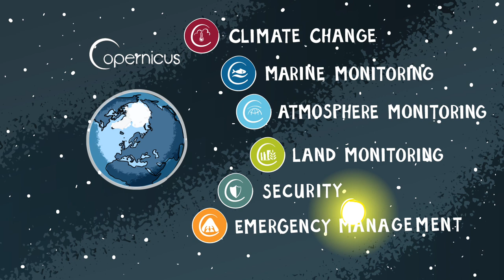Copernicus for EU Arctic Policy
The Arctic is undergoing drastic changes; it is warming at twice the rate of the rest of the globe.

The European Union plays an important role in confronting these changes and meeting the challenges ahead. The Copernicus Marine Service supports the EU Arctic Policy by providing free and open data as well as services that contribute to: sustainable development, combating and adapting to climate change, environmental protection, as well as supporting international cooperation.